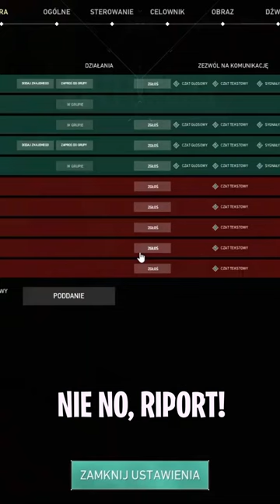GRACZE MINECRAFT W VALORANT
[ 👍 ] Zostaw Like!
[ 🥵 ] Zostaw Suba!
[ 🔔 ] Zostaw Dzwona!